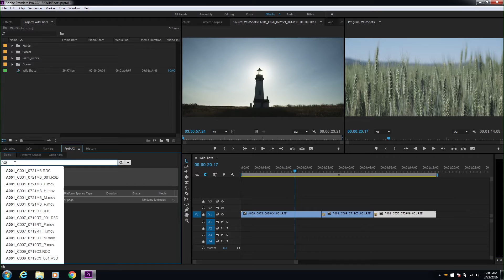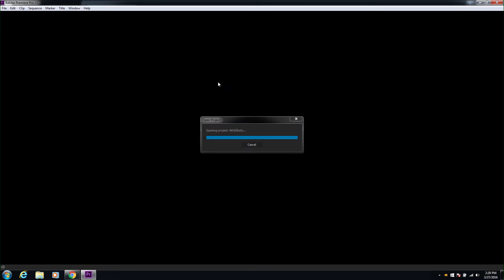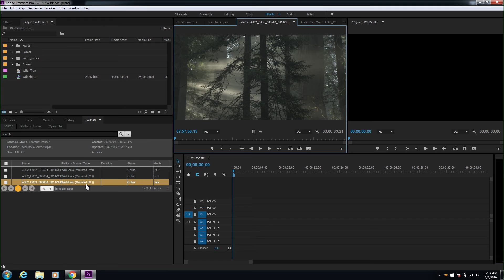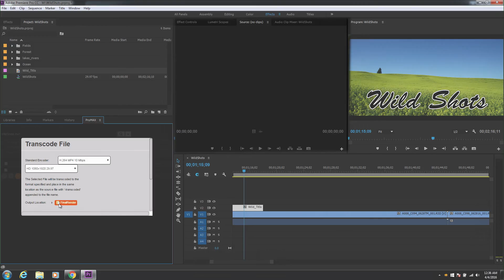Platform Integration with Adobe® Premiere® Pro CC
Platform V5 introduced many new groundbreaking features. One of the most exciting for editors -- Integration with Adobe® Premiere® Pro CC.

Platform integration with Adobe® Premiere® Pro CC allows you to access the Platform GUI from within the NLE so you can keep working on your project without jumping from one UI to the other.

In this video we show you exactly how user friendly this critical new feature is!